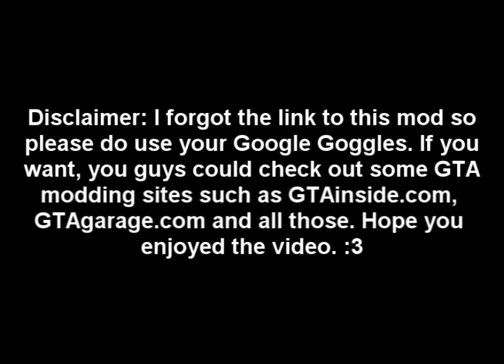AH-64 Apache mod for GTA San Andreas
The title says it all. All I can say about this is its fully-detailed and a really great mod.